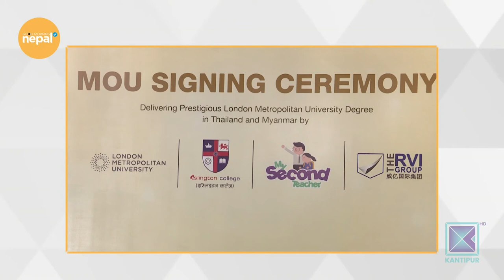Sulav Budhathoki ( Founder/Chairman Islington College & ING ) |Good Morning Nepal - 13 December 2022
In today's episode of Good Morning Nepal, we are talking with Founder/chairman Islington college & INC, Sulav Budhathoki.

Hosted by Sabina Karki, Priya Sigdel, Dr. Santosh Upadhyaya and Yozana Magar, Good Morning Nepal is a entertainment & infotainment based morning talk show that is aired on Kantipur Television. Host in this program discuss about the current affairs and gives informations about current politics, sports, entertainment etc. In the second part of program, various guests from different fraternities are interviewed. This program is aired on Kantipur TV HD everyday at 8:00am to 9:00am.